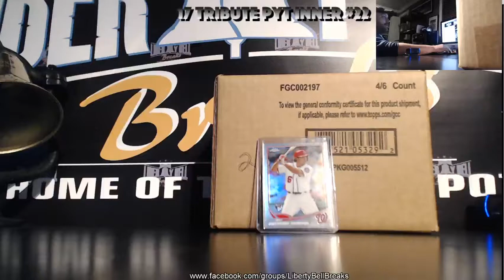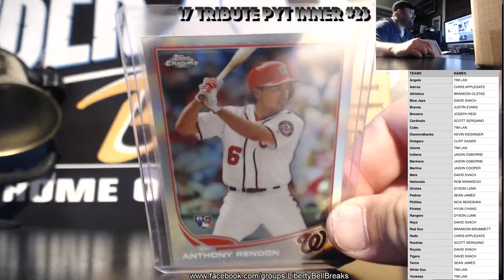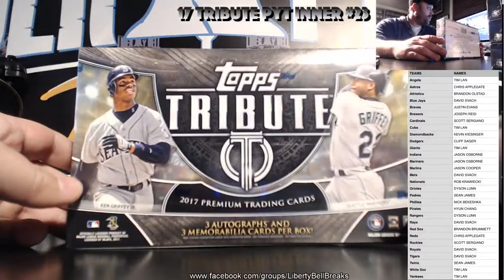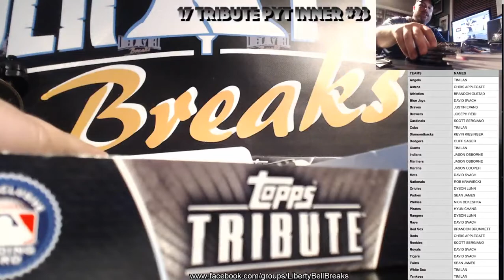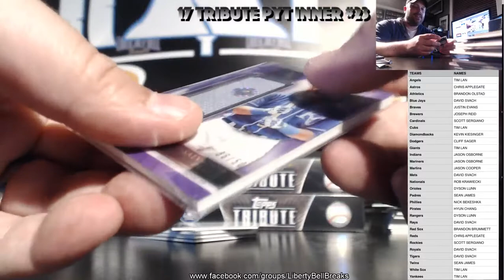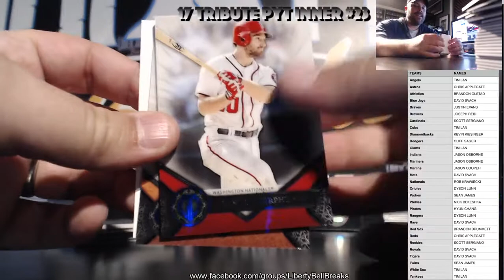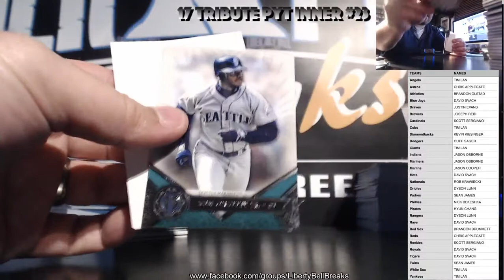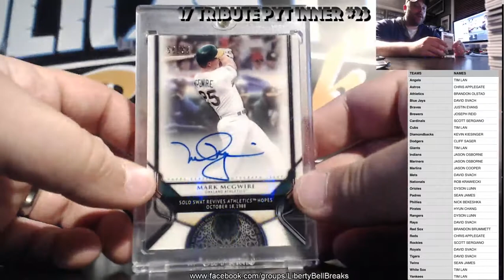2017 Topps Tribute Baseball 4 Box PYT inner Case Break #22 4.30.17